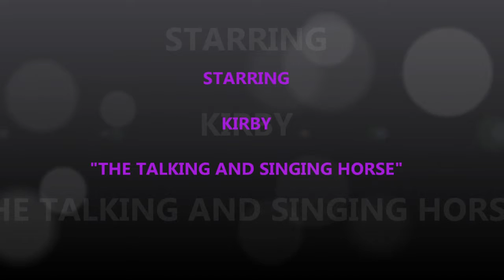Kirby "THE TALKING HORSE" FOUR HORSE SHOES ELVIS TRIBUTE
This Equine is never at a loss for words or music when it comes to Elvis.